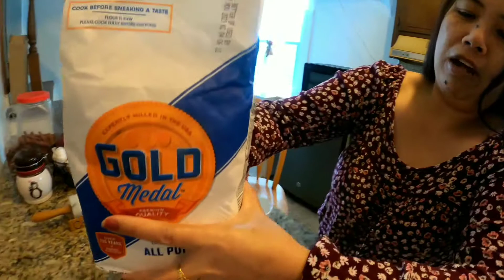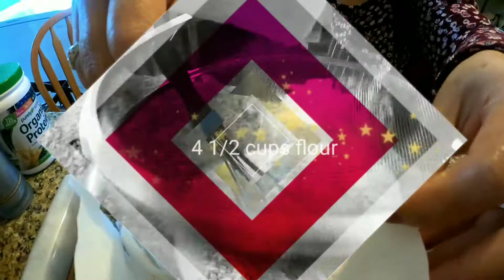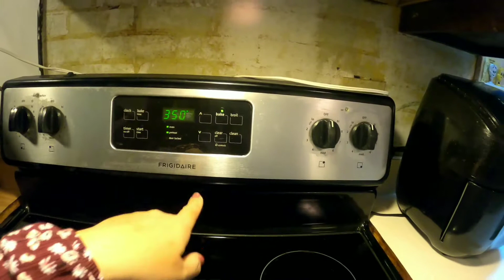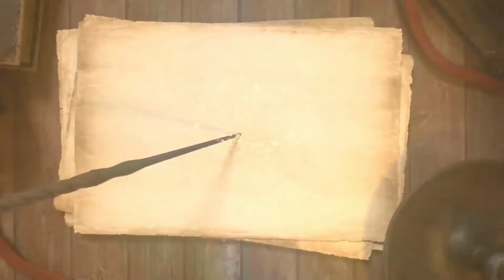HOW to BAKE CINNAMON BREAD /DELICIOUS to PAIR with MORNING COFFEE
Sharing my experience  BAKING BREAD. Luv to pair this with morning / evening coffee esp if you are in cold region like Baguio.
I'm not a trained baker, but love to learn & to better my baking.
If you have experience BAKING. Pls comment. We learn by doing. The more we do, the better we will be.

Many thanks
 Pls support my husband Channel too - Krislord Hagibis Official